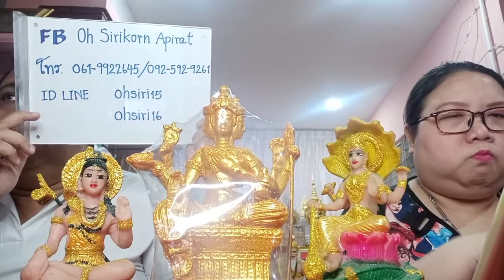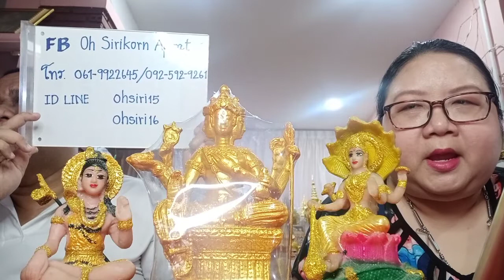รายการคนมีองค์ ปี 64 EP157 อย่าได้สงสัยเลยว่าเทพมีจริงหรือเปล่า